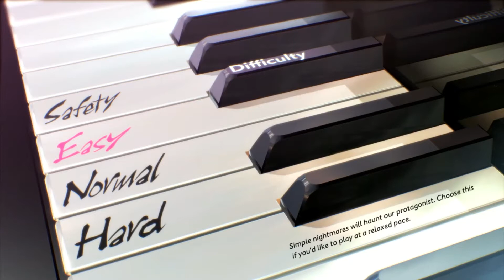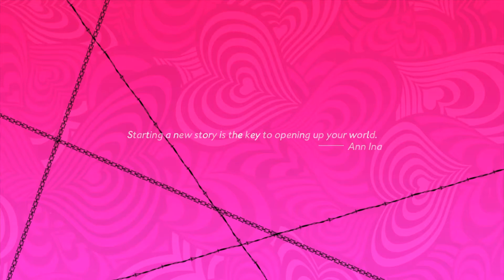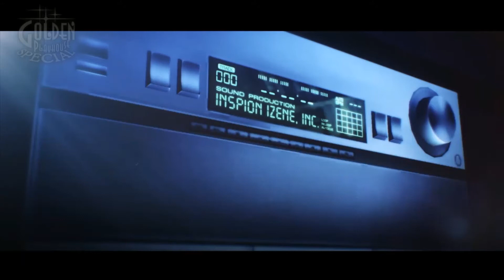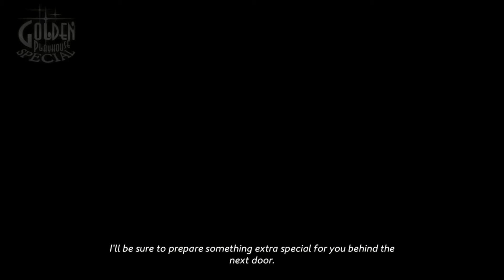Catherine: Full Body part 1